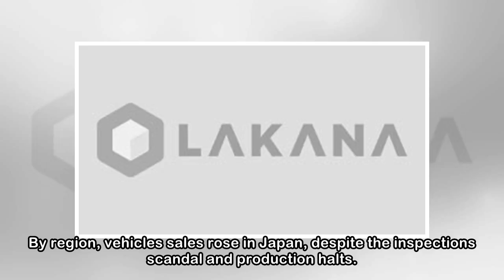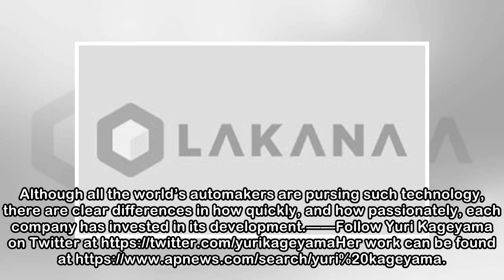Nissan profit hit by strong yen, higher materials, R&D costs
TOKYO — Nissan Motor Co.’s profit fell 32 per cent in the last quarter from a year earlier as a strong yen, rising raw materials costs and research expenses bit into earnings, the Japanese automaker r...